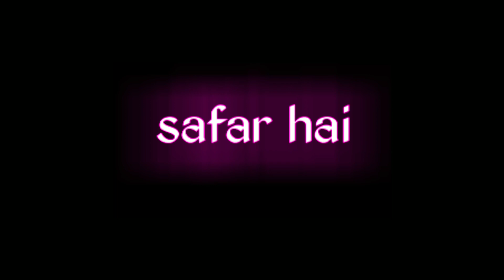कुछ भी nhi है ये जहा❤️